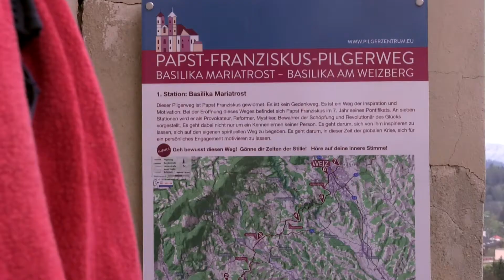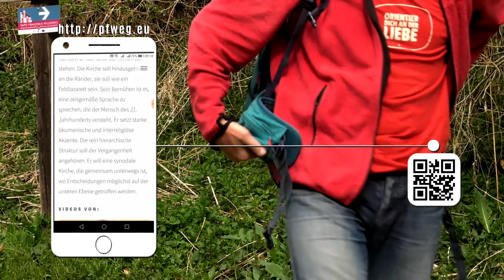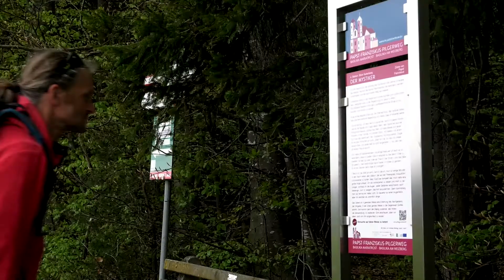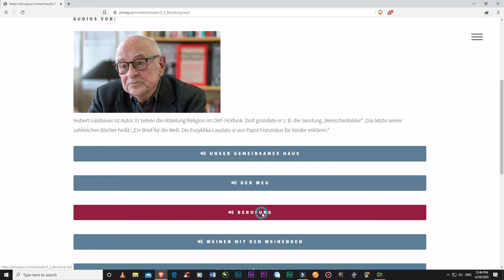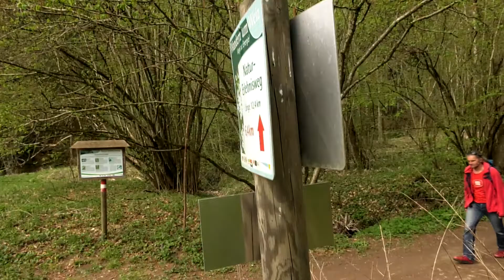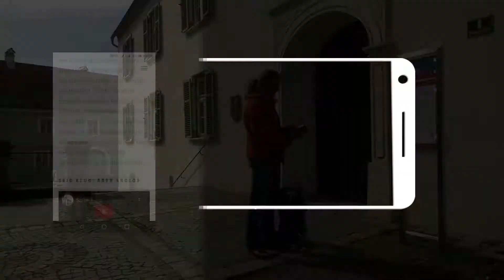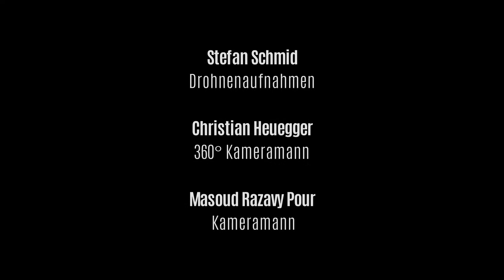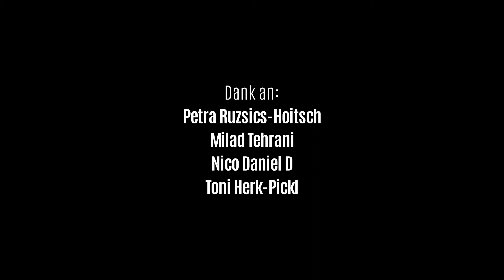Papst-Franziskus-Pilgerweg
PILGERN AUF DEM PAPST-FRANZISKUS-PILGERWEG
Basilika Mariatrost/Graz - Basilika am Weizberg
- heraus aus den eigenen vier wänden – sich auf den weg machen – abschalten – abstand gewinnen – natur genießen – sich selbst finden – eine frage klären - sich neu orientieren -
Im Gleichklang des Gehens kann auch die Seele in Gleichklang kommen.

Der 24 Kilometer lange Weg ist ein abwechslungsreicher, schöner Naturweg. Die Gehzeit beträgt 6 1/2 Stunden. Entlang der Strecke befinden sich mehrere Gasthäuser zur Einkehr und Bushaltestellen, falls man nur einen Abschnitt des Weges gehen will. Am Weg befinden sich sieben inhaltlich gestaltete Stationen. Über das Handy können Hörtexte und Videos über Papst Franziskus abgerufen werden, die von bekannten AutorInnen und TheologInnen gestaltet wurden.

Die Kleine Zeitung sucht gerade den beliebtesten Themenwanderweg in der Steiermark. Dieser soll prämiert werden. Hier können Sie für den Papst-Franziskus-Pilgerweg abstimmen: